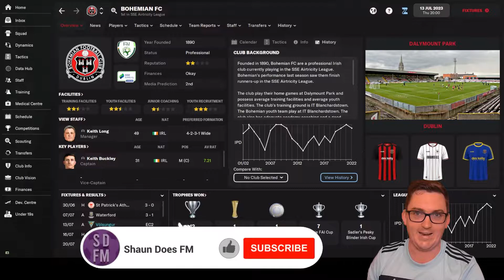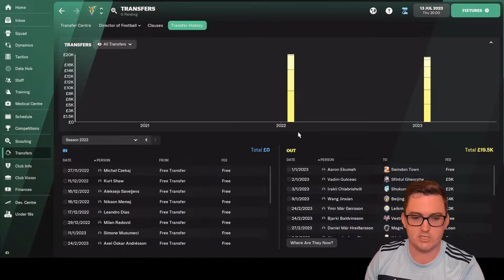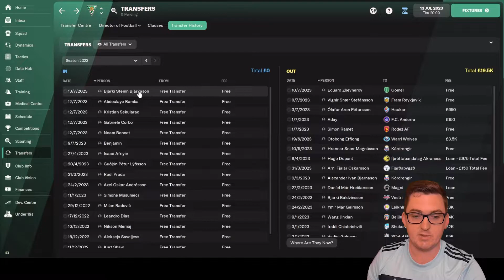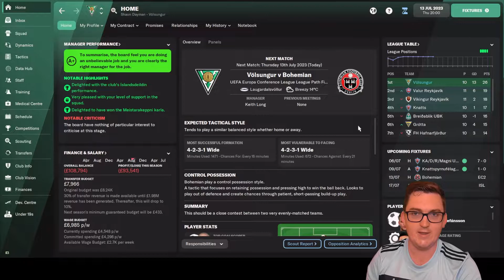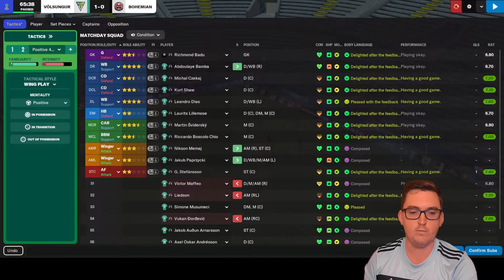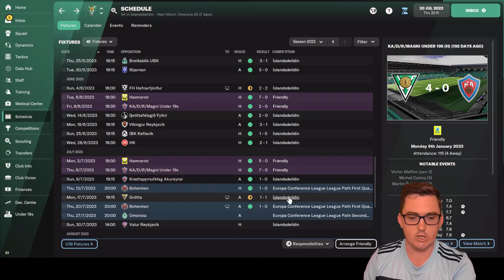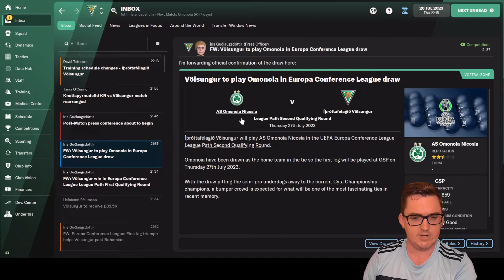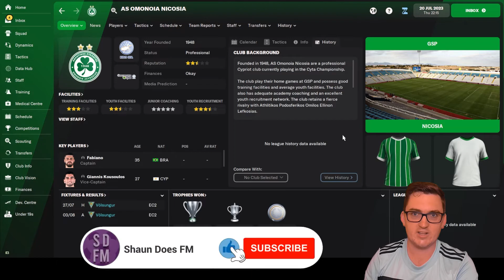Bohemian Rhapsody – FM22 – Husavik Heroes #24 – IF Völsungur – Football Manager 2022 Build a Nation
In Episode 24 of Husavik Heroes at Íþróttafélagið Völsungur, we play our first European games when taking on Ireland’s Bohemian FC in the first qualifying round of the Conference League!
Also, transfers and a league update!

32yo who got into the game post lockdown in the country last year (2020) and had a really good time doing a save where I took Turkish side Ergene Velimese Spor from the 2. Lig to doing a Super Lig / Europa League double prior to FM21 being released, where I did a month long beta save with Irish side Waterford. Then started YouTube and completed the Hexagon Challenge on FM21, before taking Sporting Kansas City to the Premier League in a World Super League Save.